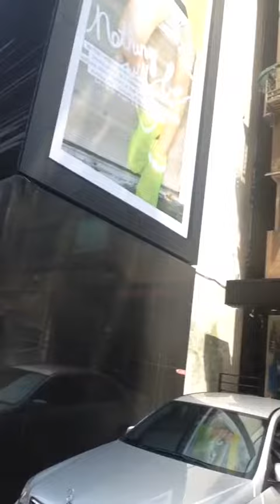Taipei taiwan 25 goodbye taipei